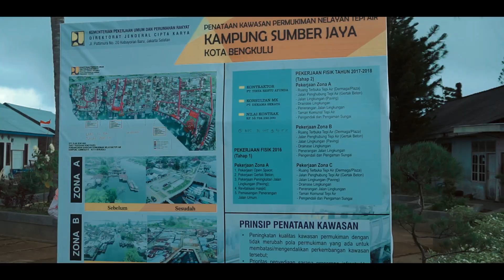kesunyian hutan mangrove.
The Secret of WestCoast Sumatera.
sebuah vlog tentang hutan mangrove di bengkulu, yakni di kampung sumber jaya, kota bengkulu.
jangan lupa datang ke festival pesisir bengkulu 2019 pada tanggal 16-19 november 2019 di sport center bengkulu